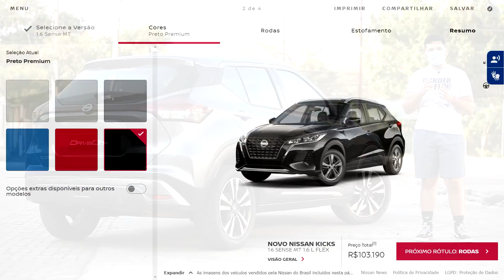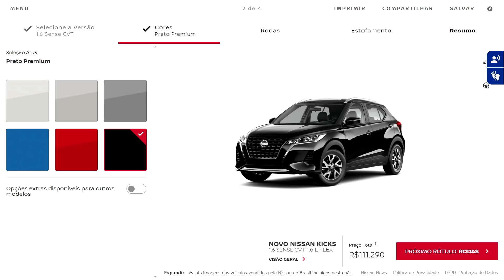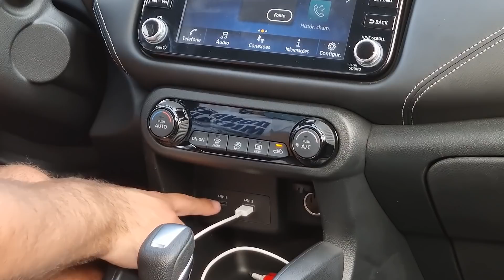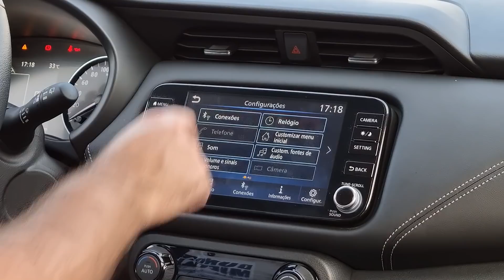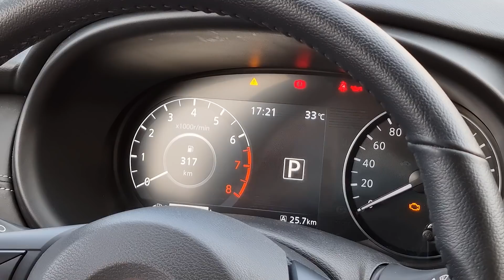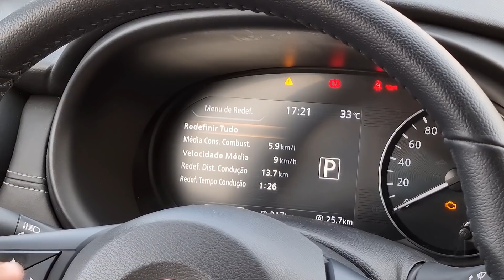Nissan Kicks Exclusive 1.6 CVT | Tudo sobre a versão topo de linha do SUV da Nissan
Lançado em 2016, o Nissan Kicks recebeu recentemente sua reestilização de meia vida, também conhecido como "facelift", mantendo o mesmo conjunto mecânico de motor 1.6 16v e câmbio automático CVT.

As principais novidades do modelo 2022 do Nissan Kicks, além do tapinha no visual, são as novas versões, que mudaram de nome de S, SV e SL para Sense, Advance e Exclusive. Além disso, algumas leves atualizações mecânicas e um tapinha no interior e equipamentos ajudam a dar uma sobrevida ao Kicks, que enfrenta uma concorrência cada vez mais apertada.

Acompanhe no video de hoje um pouco mais sobre a versão Exclusive 1.6 CVT, topo de linha do SUV da Nissan!

00:00 Introdução
00:40 Versões
03:26 Mecânica
06:34 Equipamentos
08:45 Conectividade
13:03 Espaço Interno
15:00 Porta-malas
17:34 Dirigibilidade
30:01 Pontos Positivos e Negativos
35:45 Conclusão

É da região de Belo Horizonte ou São Paulo, e tem vontade de aparecer no DriveOn+ com seu carro?

Será um prazer gravar com você, e o melhor, tiramos fotos do seu carro e divulgamos o anúncio se ele estiver à venda - tudo isso sem cobrar nada!